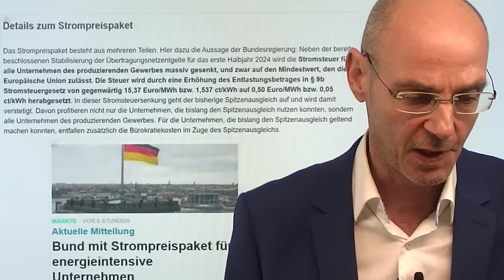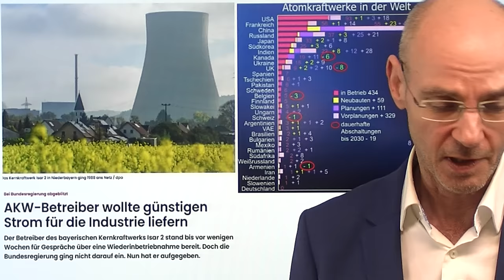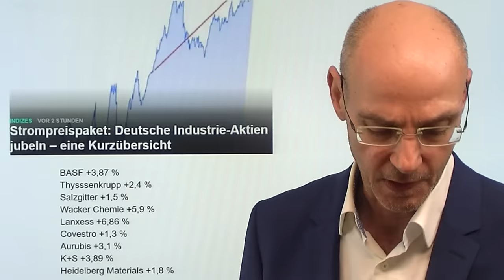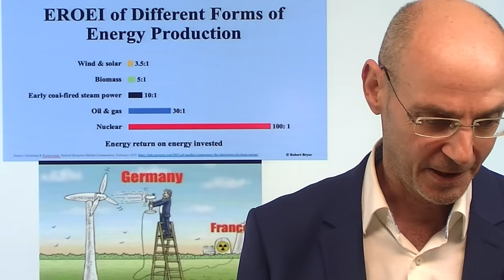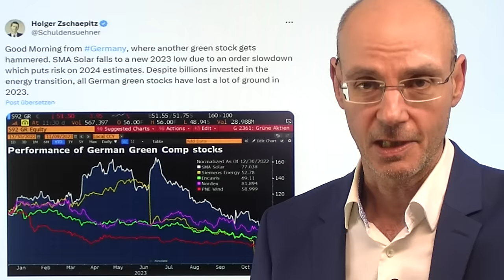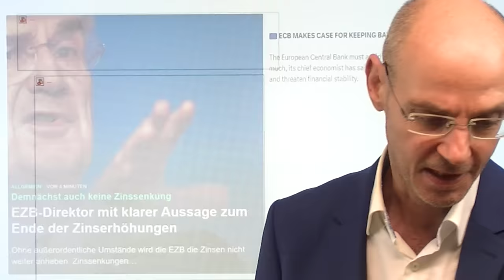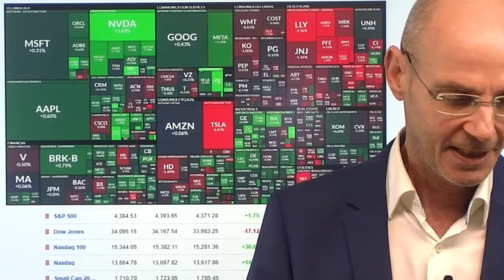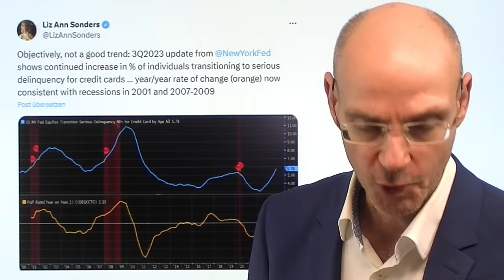Deutschland: Strompreispaket richtig? Dax freut sich.. Marktgeflüster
Hinweise aus Video:

1. Bürokratieabbau in Deutschland – der schöne Schein trügt

2. Warum dem Iran das Geld nicht ausgeht – China entscheidend!

Die Regierung in Deutschland hat heute das Strompreispaket beschlossen - und der Dax freut sich! Vor allem energieintensive Unternehmen aus dem Dax wie BASF steigen deutlich. Ist die Maßnahme der Bundesregierung richtig, um die Wettbwerbsfähigkeit der deutschen Industrie zu wahren? Ja und nein. Das Strompreispaket war erforderlich, weil der Strompreis für die Industrie künstlich (CO2-Abgabe etc.) stark verteuert wurde - nun wird die Industrie vor allem steuerlich entlastet. Man macht also etwas teurer, um es dann mitells Steuerstreichungen wieder billiger zu machen. Das ist suboptimal, aber besser als nichts. An der Wall Street vor den Aussagen von Fed-Chef Powell wenig Veränderung: erreicht der US-Leitindex heute die längste Gewinnstrecke seit zwei Jahrzehnten - oder wird Powell "dazwischenfunken"?